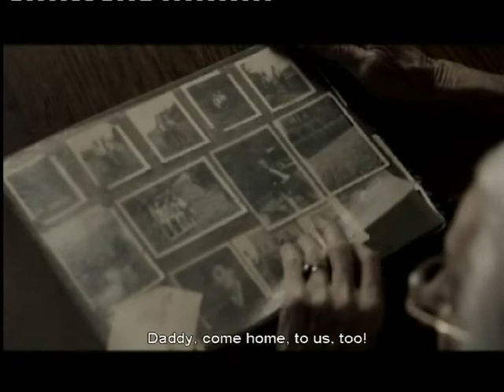We did not give up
Stories of the 20th Century
EXHIBITION COMMEMORATING THE 20TH ANNIVERSARY OF THE FALL OF THE IRON CURTAIN
The exhibition tell the history of the 20th century a different way  through the stories of individual people - from October, 29th to November 23rd in Prague streets